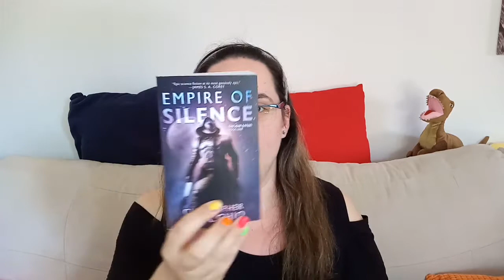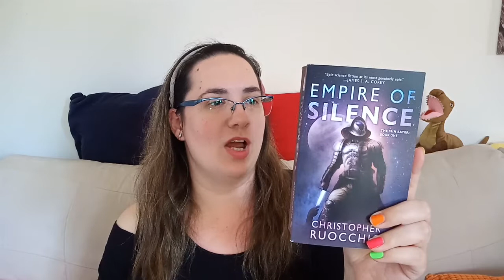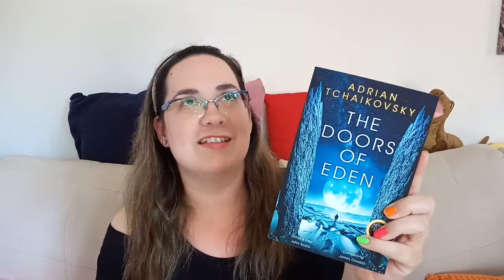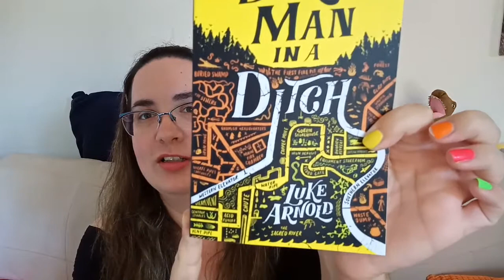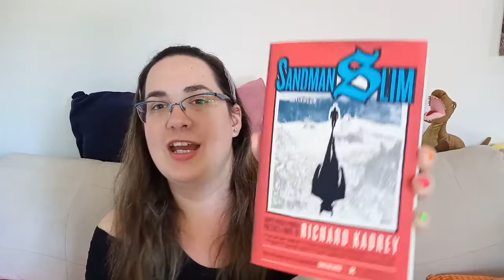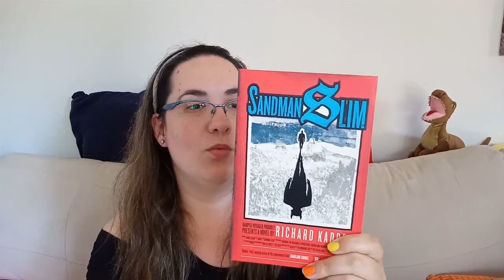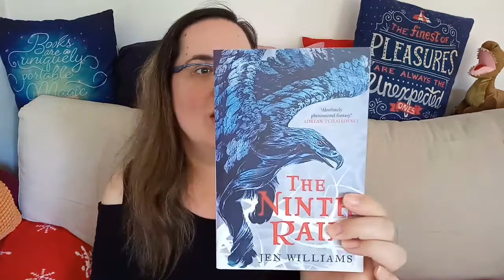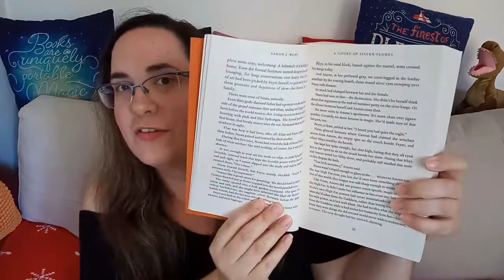I got a bunch of books.... (book haul)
Hi! I finally got to a book store!! So here is my haul. All the important info is down below.

0:00 Intro
0:51 SCI-FI books
3:18 Urban Fantasy books
5:45 Fantasy books
10:24 Outro